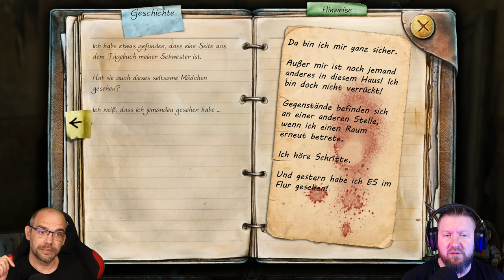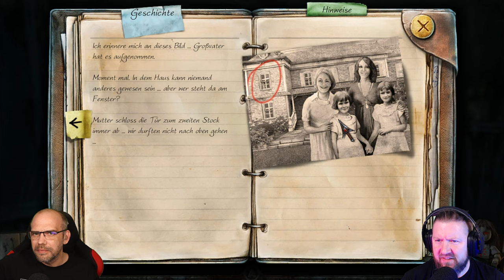TRUE FEAR: Forsaken Souls Part 1 [002] Ist DAS unsere tote Schwester